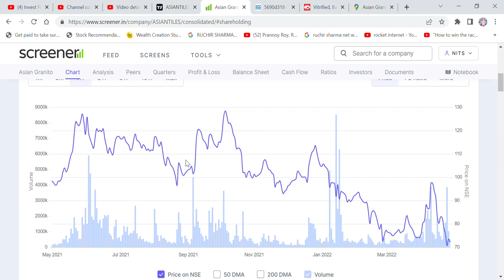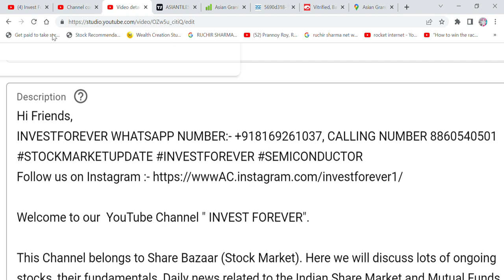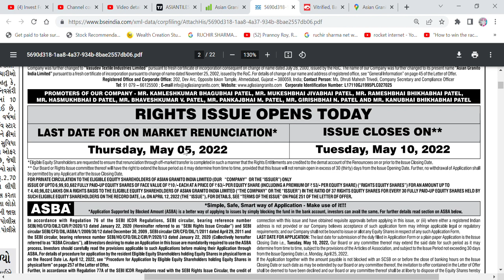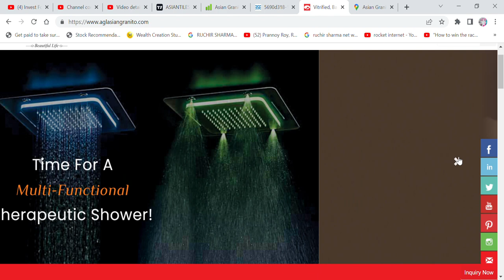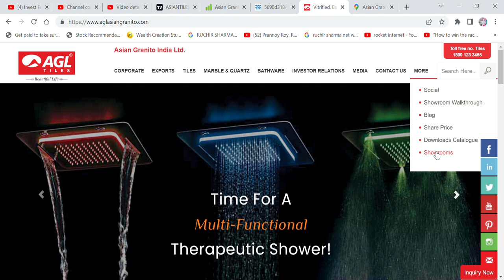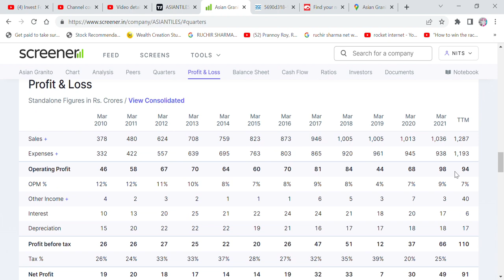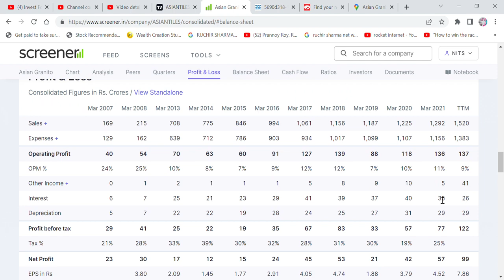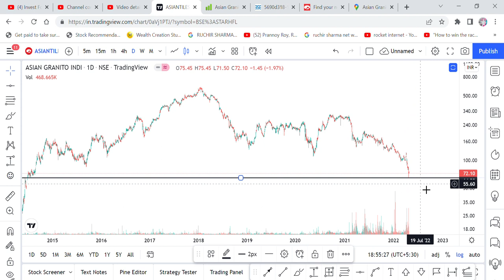ASIAN GRANITO IMPORTANT NEWS, SELL YOUR RIGHT ISSUE ON OR BEFORE 5TH MAY, वरना loss होगा, MESSAGE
Hi Friends,